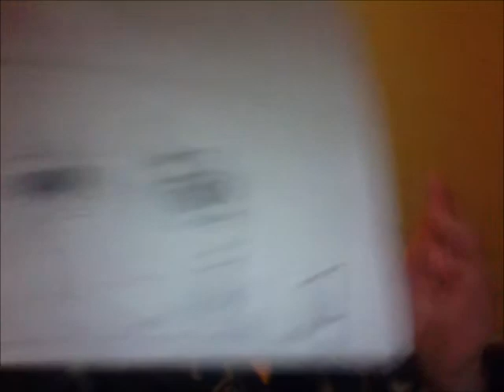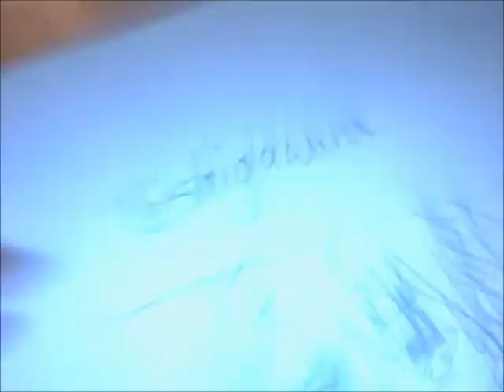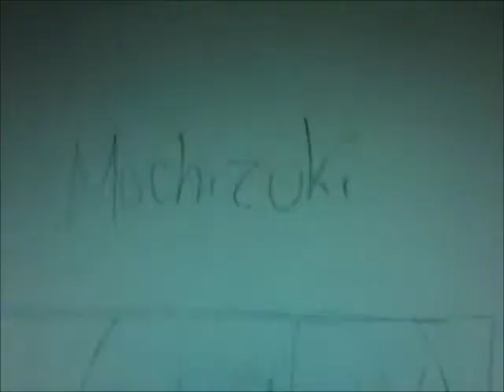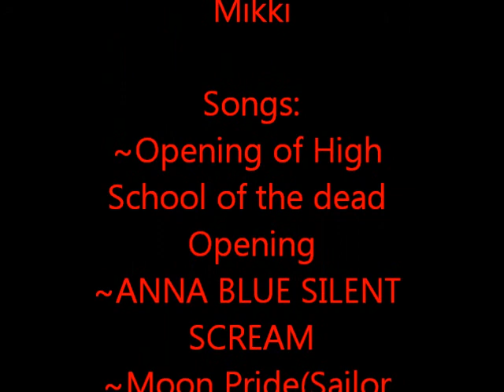Sneak Peak and Questions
Ask me questions and then in the next video I will answer them. Just no personal questions like where you live and where I go to school. Sorry but that's weird and creepy to me. So yeah.

Also if you want, you guys can follow me at Quotev, Wattpad, Vine and on Instagram.